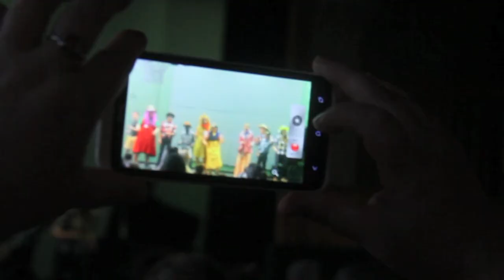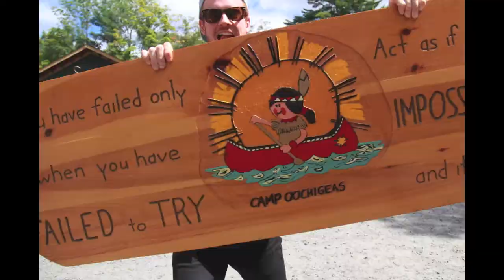Session three slideshow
Camp Oochigeas is a privately funded, volunteer-based organization that provides kids with cancer and kids affected by childhood cancer with a unique opportunity for growth through challenging, fun, enriching and magical experiences.